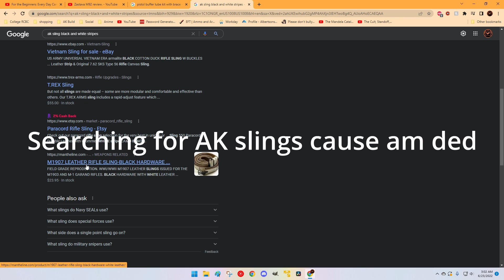Pre 2022 Tarkov Wipe Shenanigans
Dis shit be WILDIN